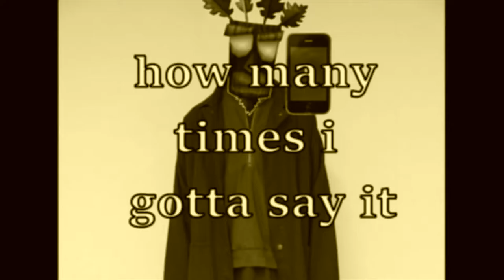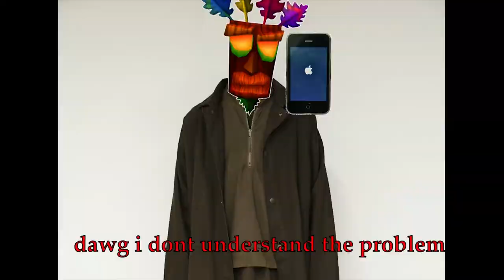Pineapple free pizza